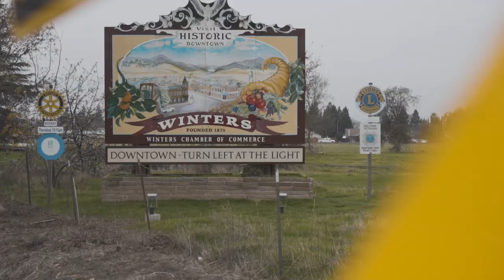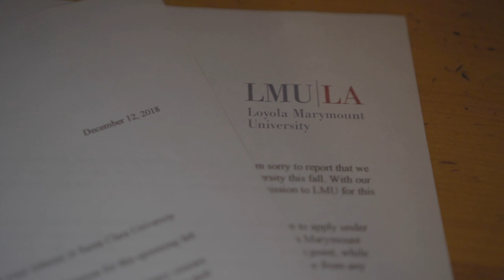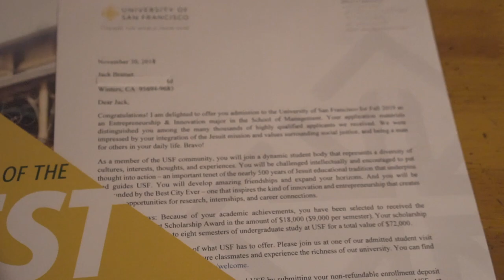The Day that Changed My Life | Short Film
Throughout my life I have been blessed with my family and friends. This next stage in my life is coming up and I recall the biggest things in my life in this short film. This will always be my home, but I will now be moving to THE City while attend the University of San Francisco! I am super excited for this next chapter in my life. Go Dons!